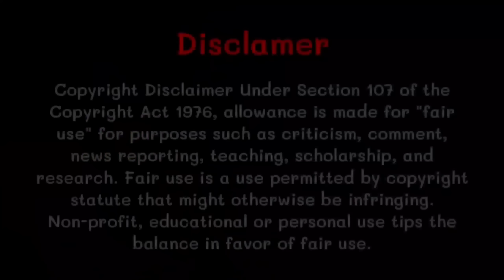Pharoah VS Bramble Overlord - The BGMI Movie | KING OF BGMI - EP06 | BGMI Short Film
BGMI ID :- 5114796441 or  "GlockGamingYt"

Special Thanks 😍😍
Voiceover :- Anndeep
Venom
Lion Aman Gabbar
Lion Maxx Terror
Sahil Rao
Arnav
Karan
GS Guru

Video Shoot:-
Pratyush Techno
Chacha Plays
Vansh
Bhola
Huntop
Barbadi
Atom
Hitesh
Aman

& Our Crew & Shooting Members ❤️
koe rh gya ho to bta dena ;)